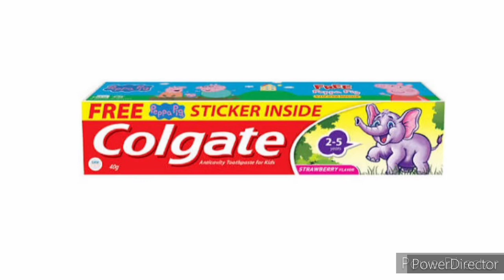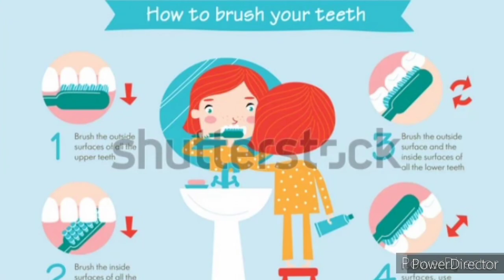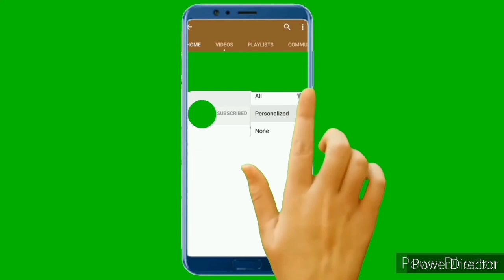कैसे करें छोटे बच्चे में ब्रशिंग?How to brush your babies teeth?brushinginbabies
This video is all about the importance of oral hygiene in babies. This video explains the importance of brushing in babies...and explains the method of maintaining oral hygiene in babies if your baby hates brushing n doesn't like it... There are various reasons why maintaining hygiene is important in your small babies. It's an important video of parents of babies... if they don't understand how to indulge their child in brushing habit.. so please watch this video till the end. 😊